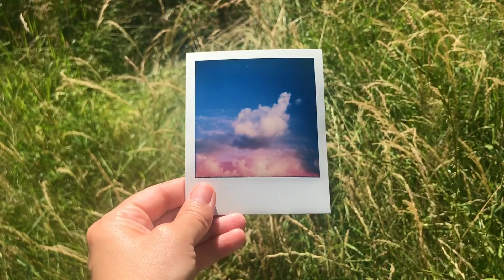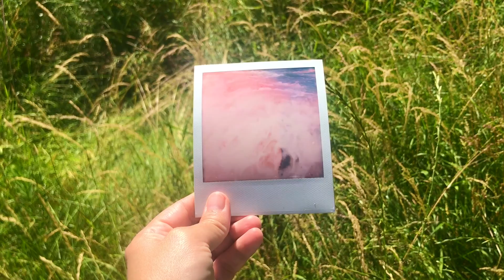Echeverri M, Carolina - Colombia desde Dinamarca - Expositora de Fronteras Foto Fest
“All great symbols are empty / Todos los grandes símbolos están vacíos”
Desde la Virgen María hasta Kim Kardashian, la sociedad se ha mantenido ocupada durante
siglos retratando, asumiendo, estableciendo estándares y juzgando la maternidad. ¿Eres
madre cuando no has dado a luz? o cuando has perdido a un hijo?
Soy madre.
Me convertí en madre hace 10 años, aunque perdí al bebé antes de que tuviera 10 dedos. Seguí
siendo madre sin un bebé durante 2 años, y luego salió de mi un niño de 4,5 k. No a través de
mi vagina, sino a través de un corte hecho por una mujer. ¿Puedo decir con precisión que di a
luz cuando él no nació a través de mí, como la naturaleza pretendía? ¿Soy entonces una
madre de verdad, o es todo un sueño?
Soy madre. Esta es una declaración.
Y no digo esto solo porque los veo allí, de pie, mirándome con mis propios ojos marrones en
sus caras de querubín. Lo digo porque mi mundo se ha transformado desde que tomé
conciencia de su existencia. No es una crisis de identidad como la mayoría de la gente la
describe en libros o blogs. Yo no he cambiado, es mi mundo entero el que ha cambiado. Se ha
saturado, y de esta manera ha ultrafinado mis sentidos de una manera violenta que sólo
puedo compararlo con la experiencia extra sensorial de consumir drogas eufóricas o sueños
que acompañan altas fiebres.
Estoy continuamente alta en emociones, alta en miedo, alta en amor. Me doy cuenta de todo:
la altura del edificio en el que vivimos, la velocidad de la bicicleta, la edad del árbol, la
profundidad del agua. Lo ves todo, y ese "todo" juega un papel poderoso en mi vida
diariamente, donde no se cuando estoy consciente y cuando no lo estoy. Es totalmente
abrumador, y de esto tratan estas obras, de vivir constantemente en este nuevo mundo
maternal y su superabundancia.
Yo necesito mostrar este nuevo mundo descubierto, y estas fotografías son mi forma de llegar
a la paz y a una clase de entendimiento con esta nueva realidad. Mi realidad maternal. Una
realidad llena de poesía y adoración, pero completamente ajena.
En estas imágenes he fotografiado un árbol, una nube, un cisne, el mar, pero no son nuestra
percepción normalizada de estos sujetos. Al intervenir la pre-exposición de la película, sus
atributos formales son engañosos y encantadores. Así es como se ve el mundo a través de mis
ojos maternales, colores y escenas saturadas y mágicas que solo yo puedo definir, y
potencialmente solo otras madres pueden entender.
Todas las demás suposiciones sobre el símbolo maternal están vacías